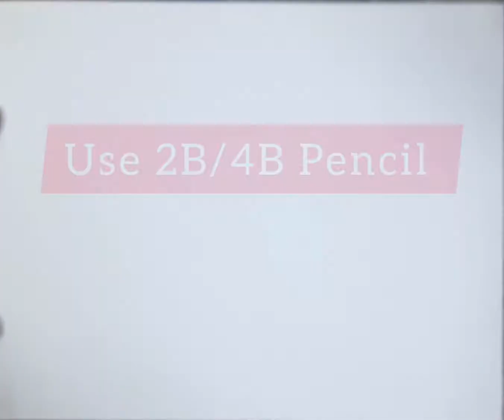How to Draw Easy Still Life For Kids / How to Draw & Colour Easy Still Life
In this video I show how to draw Still Life easily with colour.
This Still Life only for kids.
I used Oil Pastel Colour &
Poster Colour.